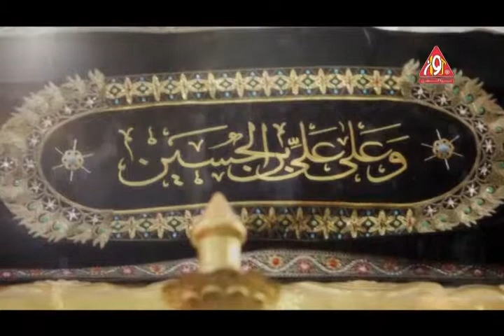Yeh Kheta Howa Aya Mah e Aza 2014/15 By Ali Naqi And Imran Naqvi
Nuhay 2014/15
Yeh Kheta Howa Aya Mah e Aza 2014/15
Nuha Reciter By Ali Naqi And Imran Naqvi